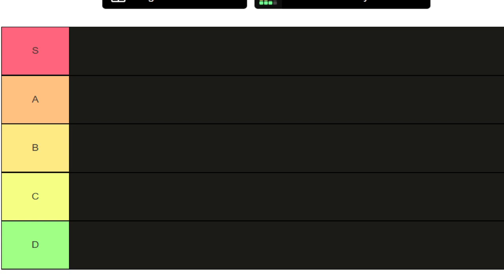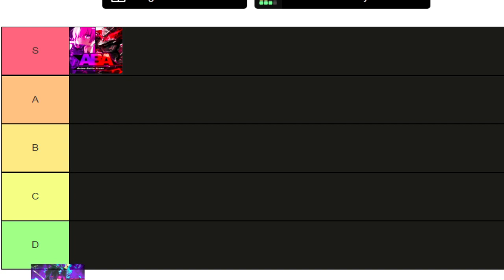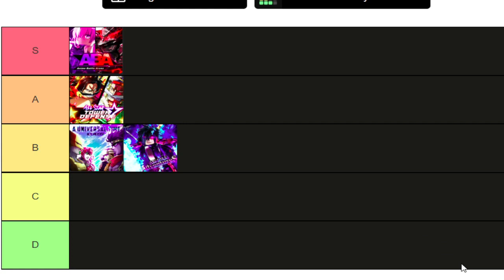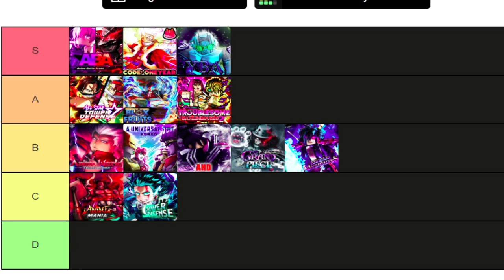Doctor Tea's ULTIMATE Anime Game Tier List!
Remember, this is just my personal opinion so take it with a grain of salt lol

Names of Games Featured in Video!
- Anime mania
- Your Bizarre Adventure
- Anime Dimensions
- A Hero's Destiny
- Anime World Tower Defense
- Anime Adventures
- Blox Fruits
- Troublesome Battlegrounds
- Omega Tower Defense